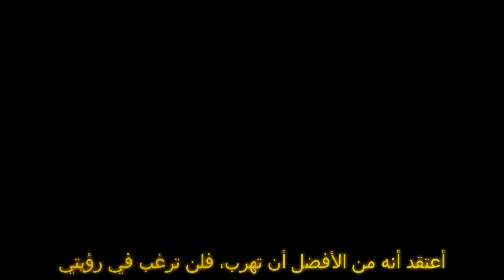أغنية اسكانور " Snow Beats | " The ONE | مترجمة لا تفوتك!!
كومبوا كونيشوا مينا سان